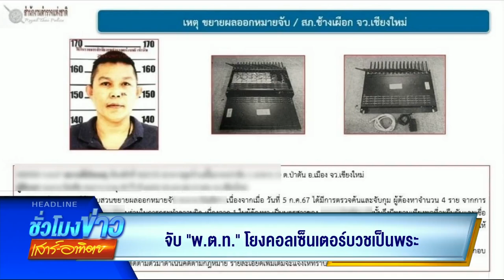OP | ชั่วโมงข่าว เสาร์-อาทิตย์ 2024 | NEWSHour Weekend | Thai PBS NEWS